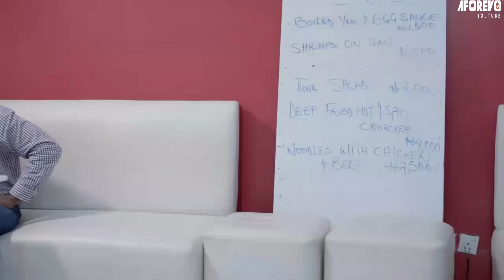MA FEMME HARGNEUSE - RUTH KADRI | UGO FELIX - FILMS NOLLYWOOD EN FRANCAIS | FILMS NOLLYWOOD5ETOILES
Une femme, dont le mari est infertile, traverse une lutte qu’elle tente de le consoler. Ses problèmes de confiance continus creusent le fossé entre eux.

Un film nigérian en français Avec: Ruth Kadri, Ugo Felix, Ese Venessa

French Pains Of Rhoda